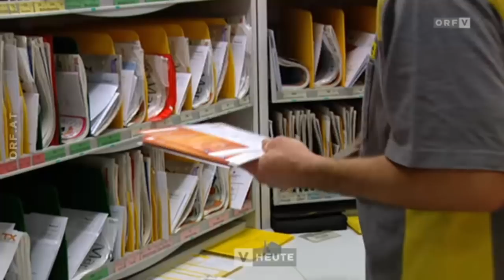TV Doku: Aufregung über 1 000 Euro Lohn bei der Post Österreich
Vor dem Hintergrund von Zustellungsproblemen wirbt die Post
um neue Kräfte. Geboten wird ein Monatsgehalt von 1.000 Euro
brutto für einen Vollzeitjob als Urlaubsvertretung. Ein Hungerlohn,
wie manche finden.